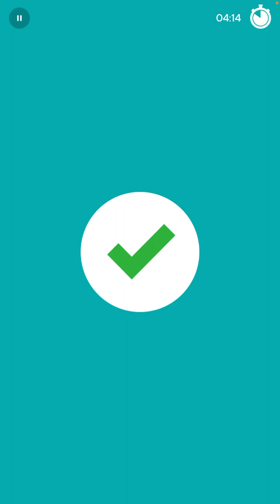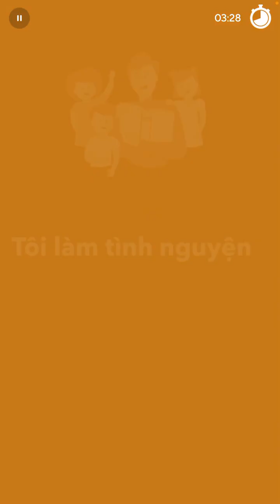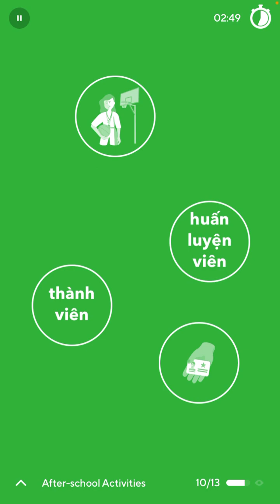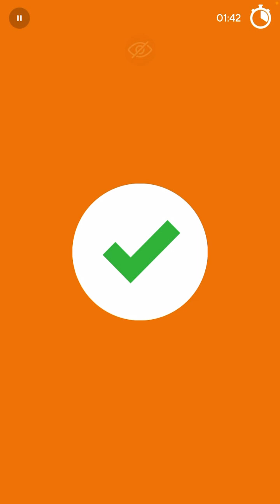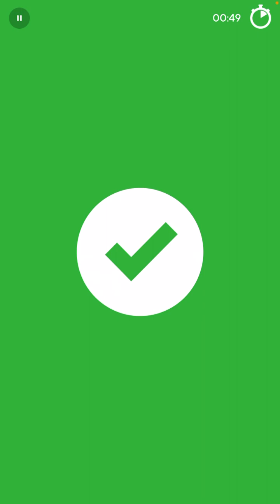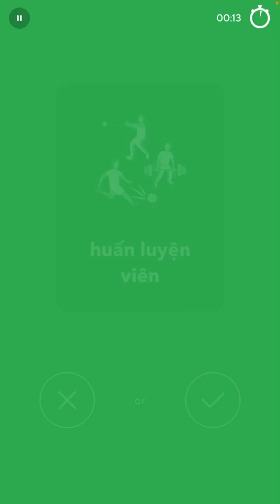2024-01-31 Drops Vietnamese